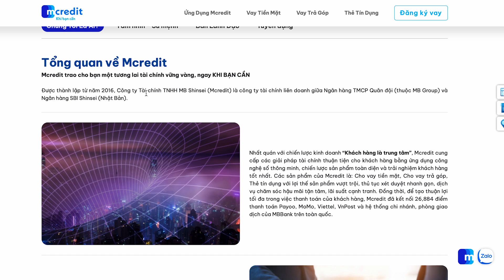Có nên vay trả góp từ công ty tài chính? | The Red Dot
Muốn mua một chiếc xe máy với giá 40 triệu nhưng trong tay chỉ có sẵn hơn 20 triệu? Đây chính là lúc các gói vay trả góp của các công ty tài chính phát huy tác dụng.

Vay trả góp không còn là điều xa lạ, đặc biệt là với các bạn trẻ. Nhưng bạn có chắc bạn đã hiểu hết về loại hình cho vay này và đang tận dụng được lợi thế mà vay trả góp mang lại? Cùng tìm hiểu trong video hôm nay của Trang nhé.

• Để tìm hiểu về các công ty tài chính được Ngân hàng Nhà nước cấp phép, bạn xem tại
• Để tìm hiểu về Mcredit, bạn có thể xem tại:
- Để tham khảo về các chương trình ưu đãi trả góp của Mcredit

Chapter:

00:00 - Giới thiệu
00:26 - Giải thích rõ về Vay tiêu dùng, Vay trả góp, Công ty tài chính
02:16 - Tiêu chí lựa chọn công ty tài chính
04:39 - Có nên vay trả góp?
07:28 - Khi nào không nên lạm dụng vay trả góp?
11:41 - Key takeaways

🔴 The Red Dot - phiên bản mới của iammaitrang năm 2023 - là Kênh thông tin chất lượng cao về Khởi sự kinh doanh, Phát triển bản thân, và Sử dụng đồng vốn thông minh cho người trẻ.

Theo dõi các Series hấp dẫn tại The Red Dot:

🔥 The Founder:  Câu chuyện khởi nghiệp, hành trình từ 0-1 của các chủ doanh nghiệp vừa, nhỏ, và siêu nhỏ

🌱 Growth: Một góc nhìn tích cực về cuộc sống

Cùng ủng hộ phiên bản mới của iammaitrang: 🔴 The Red Dot các bạn nhé!